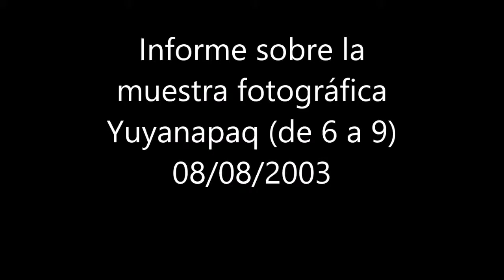Informe sobre la muestra fotografica Yuyanapaq de 6 a 9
Monitoreo televisivo
LUM - Centro de Documentación e Investigación